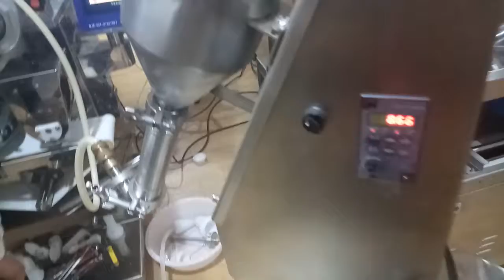Liquid Filling Feeding Machine Round Ball With Inside Filling WhatApp:+86 15857390275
Wechat:bryantzheng1988